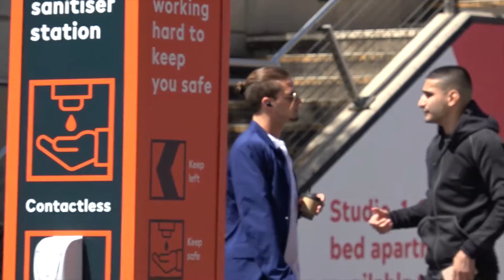DO YOU WANNA FIGHT? PRANK BY ARYA | FIGHT ME PRANK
Credits to Itzarya!!